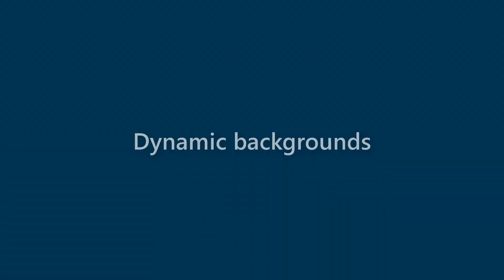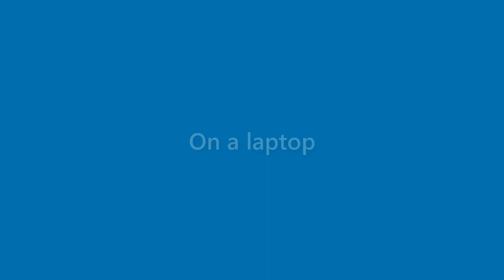Ana Duke - appearance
Name Look - Ana Duke - appearance. In this video we present "Ana Duke" name look and feel in various scenarios.
This video will cover:
How does "Ana Duke" look as a personal letterhead?
How does "Ana Duke" look on a business card?
How does "Ana Duke" look on a computer/laptop screen?
How does "Ana Duke" look with different background colors?
How does "Ana Duke" look with various fonts?